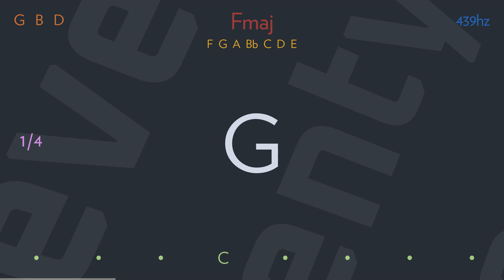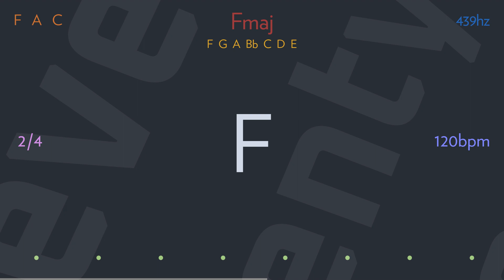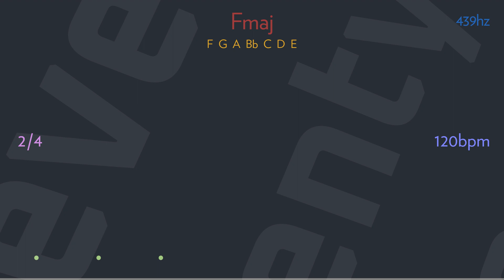you're so good to me by THE BEACH BOYS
You're kinda small
And you're such a doll
I'm glad you're mine
You're so good to me
How come you are?

And you understand
When I get in a bad mood
And I love it, love it

You're my baby
Oh yeah
Don't mean maybe
Oh yeah

I know your eyes
Are not on the guys
When we're apart
You're so true to me

You hold me so tight
When I kiss you goodbye

You're my baby
Oh yeah
Don't mean maybe
Oh yeah

You're my baby
Oh yeah
Don't mean maybe
Oh yeah

You're my baby
Oh yeah
Don't mean maybe
Oh yeah

You're my baby
Oh yeah

Writer(s): Michael Love, Brian Wilson